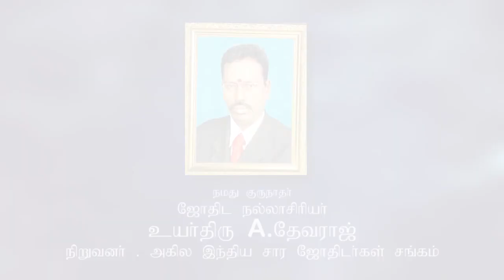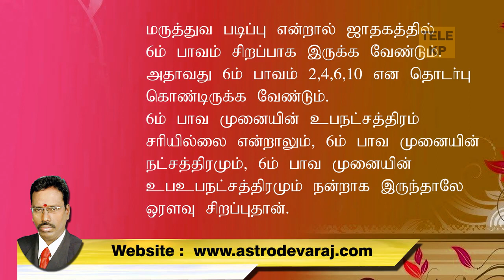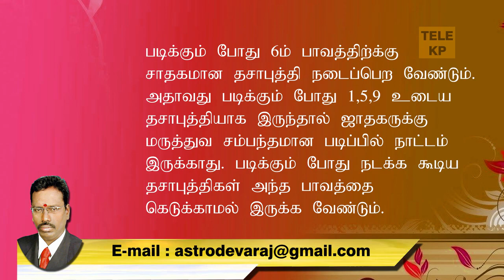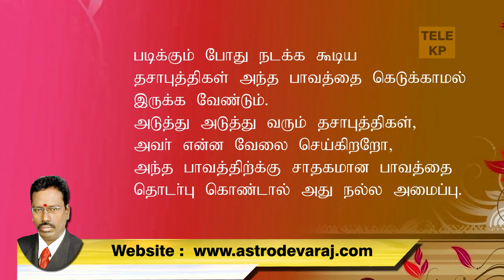Q&A 002 ஜாதகர் மருத்துவம் படிப்பாரா KP Astrology Question Answers